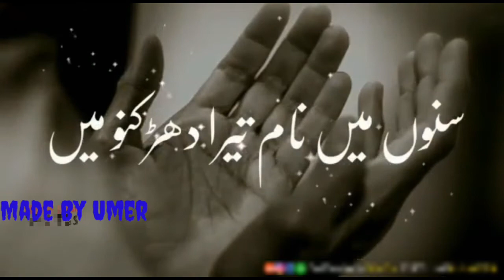Mera Dil badal de || 💗💗WhatsApp status || Naat Status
jumma mubarak whatsapp status full screen,
jumma mubarak naat,
jumma mubarak whatsapp status malayalam,
jumma mubarak status full screen, jumma mubarak arabic,
jumma mubarak arabic song,
jumma mubarak all status,
jumma mubarak assalamualaikum, jumma mubarak album,
jumma mubarak atif aslam status, jumma mubarak ajmer status,
jumma mubarak apps,
jumma mubarak bayan whatsapp status,
jumma mubarak best whatsapp status, jumma mubarak beautiful status, jumma mubarak bolna,
jumma mubarak best naat status, jumma mubarak baby status,
jumma mubarak bolna kaisa hai, jumma mubarak comedy,
jumma
🌹🤲Jummah Mubarak Whatsapp Status 2020 | Jummah Mubarak Status | New Naat Whatsapp Status 2020